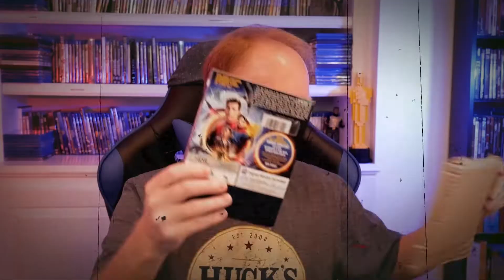HITCHCOCK'S FRENZY (1972) MOVIE REVIEW! First Time Watching This Classic!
I have a hole in my movie-going experience and it is Alfred Hitchock! So it is time to continue to remedy this and watch Frenzy. I have seen almost all 15 films in this collection. Let's go!!